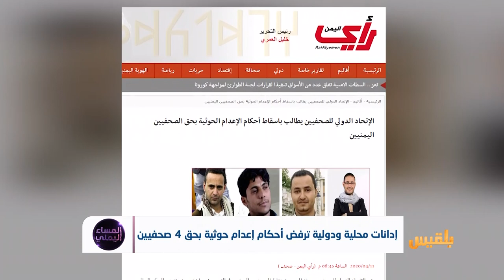إدانات محلية ودولية ترفض أحكام إعدام حوثية بحق 4 صحفيين | تقرير: أسامة عادل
عبدالخالق عمران وتوفيق المنصوري وأكرم الوليدي وحارث حميد، صحفيون يمنيون تحتجزهم مليشيا الحوثي منذ خمس سنوات، وبدلا من الافراج عنهم اصدرت حكما عليهم بالاعدام بتهمة ما يسمونها  التخابر مع العدوان..
أثار هذا الحكم ردودَ أفعالٍ غاضبة على المستوى المحلي والدولي، حيث حملت الحكومة مليشيا الحوثي مسؤولية هذه الخطوة واعتبرتها نسفا لجهود الأمم المتحدة لانجاح صفقة تبادل الاسرى والمعتقلين..